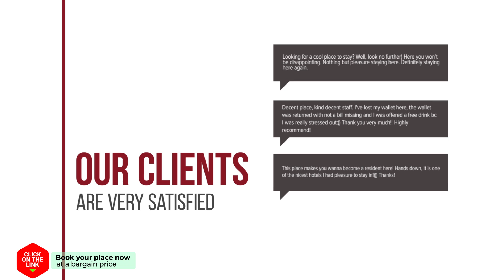Alojamiento Verdemar hotel review | Hotels in Isla | Spain Hotels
Alojamiento Verdemar hotel video review. Hotels in Isla, european 3 stars hotels.